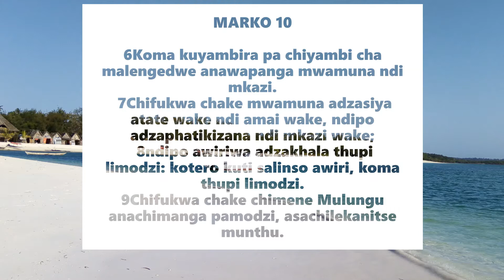KUOPSA KOCHOKA PA MASO PA MULUNGU | KAPIRI(TSENGO) SDA CHURCH -Mchinji| ANDREW M'NINGWA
Sabbath school

Umboni
Ulaliki

Jonah